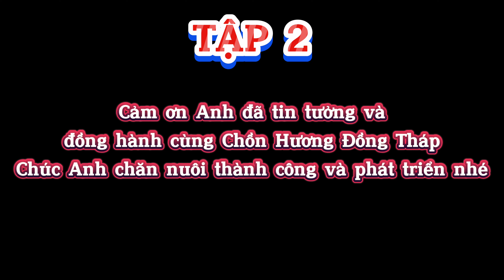T2 COMBO - Nụ cười rạng rỡ trên môi khi thấy dàn Chồn Baby to hơn tưởng tượng CHỮ TÍN LÀ VÀNG (P55)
🦨 Chồn hương Đồng Tháp 🦨
👬 Hội Giao lưu - chia sẽ - tìm tòi - học hỏi - tư vấn bí quyết nuôi chồn thành công
- Chồn hương Sa Đéc
- Chồn hương Quyền Hạnh